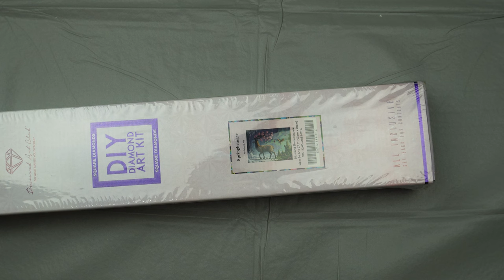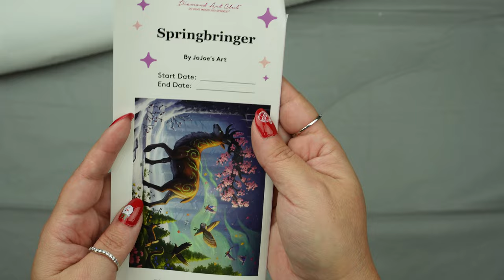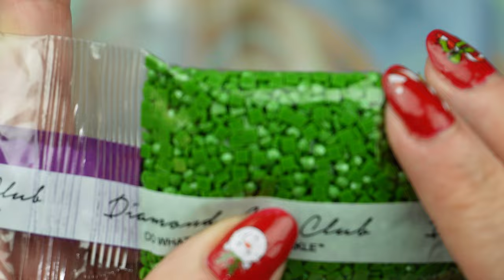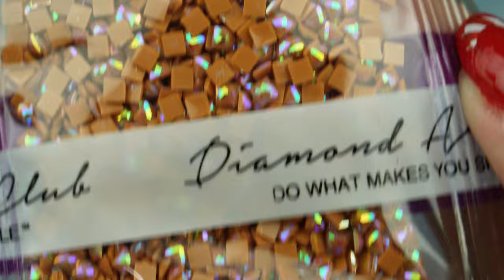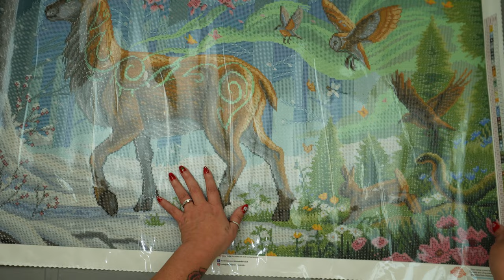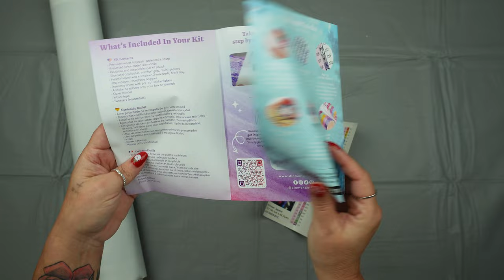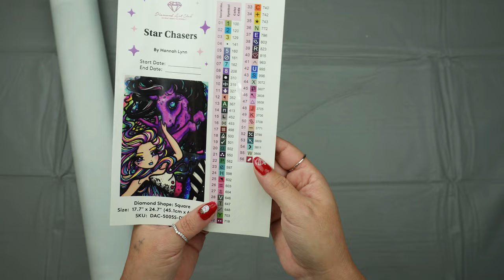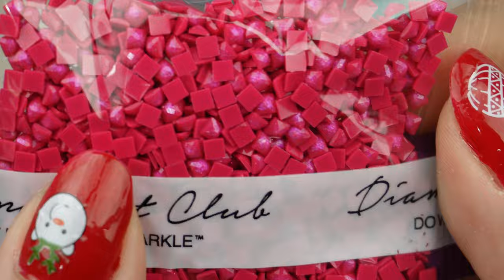Springbringer & Star Chasers Unboxing | Diamond Art Club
Double feature of Diamond Art Club canvases as we were unable to do our weekly WIP and chat. We are going to unbox 2 of our Black Friday and Cyber Monday purchases we have Springbringer by JoJoes Art you have to check out the incredible details and drill colors that come with this canvas. We will also be unboxing Star Chasers by Hannah Lynn the canvas is an absolute plethora of bright colors and unique designs.